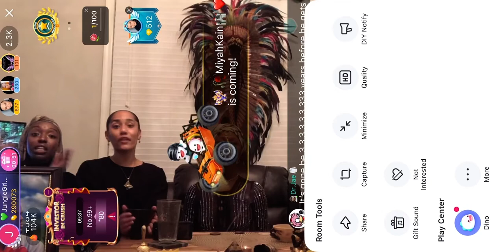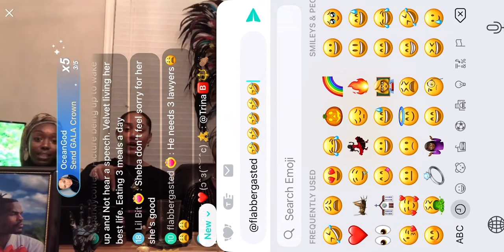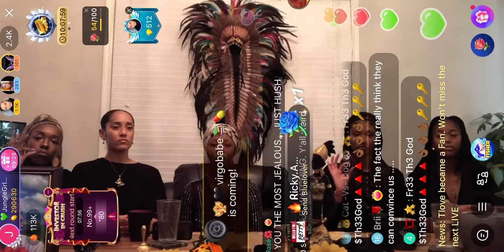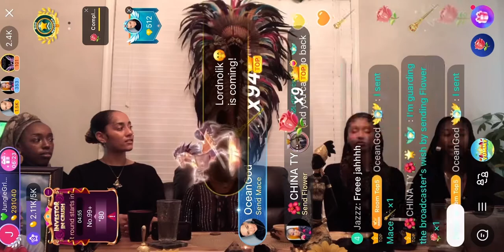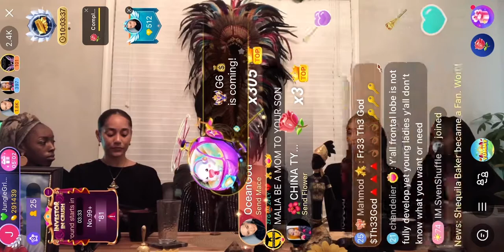Is Malia the Queen or the Captive?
The women of carbonnation speak praises of their lifestyle, affirm that black women are to serve and protect their black man and justify leaving their children in Babylon to rendezvous with Eligio Bishop